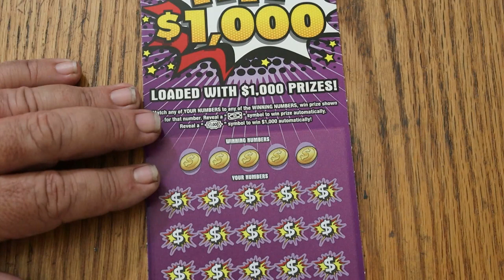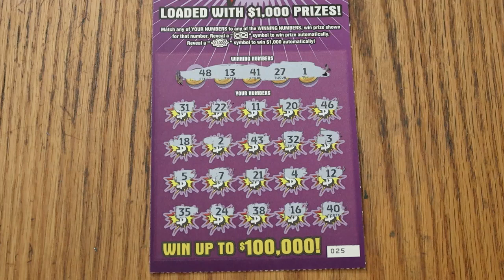ARIZONA LOTTERY💥DAY 21💥HIT $1,000💥